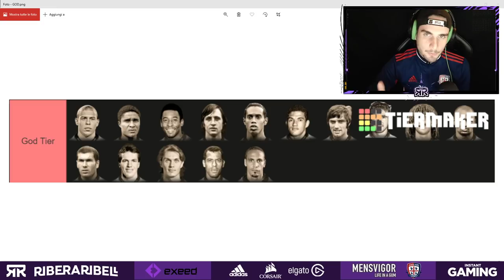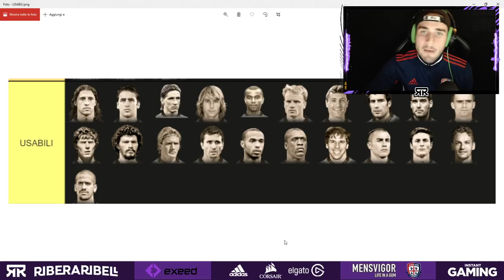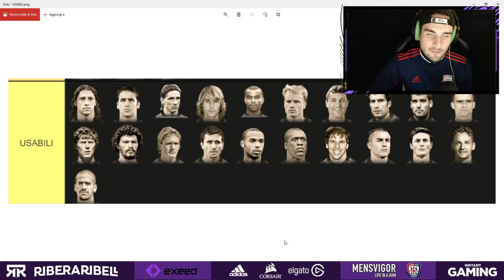TIER LIST ICON PRIME! || QUALI USARE e QUALI NO! || FIFA 21